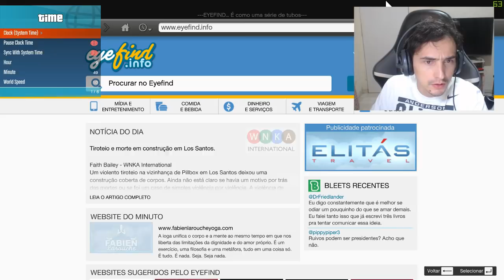GTA 5 VIDA REAL - Levei a NAMORADA Bahama Mamas na Balada nova (GTA 5 REAL LIFE MOD)